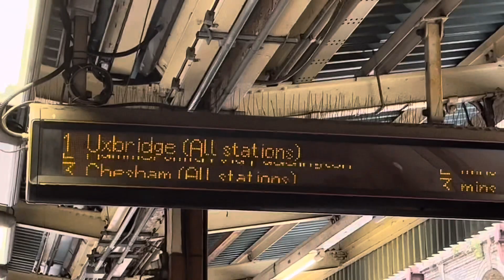Walk with me at London train underground station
My travel journey at London Underground train station